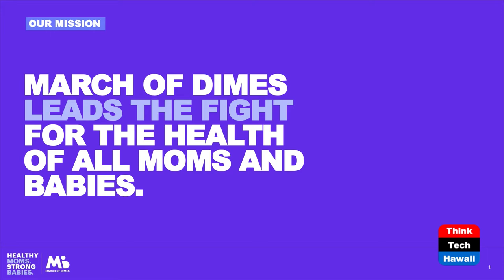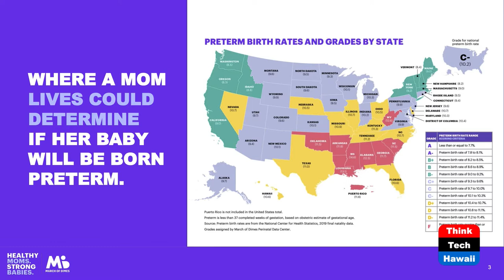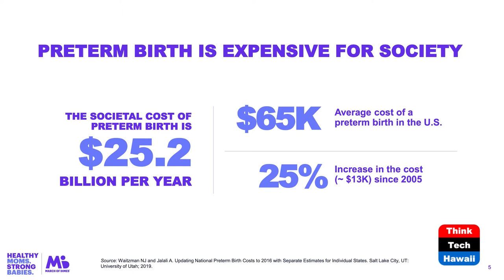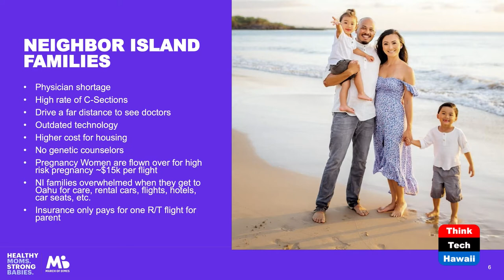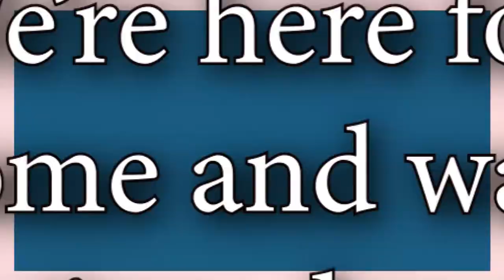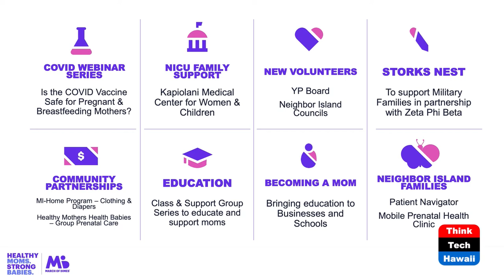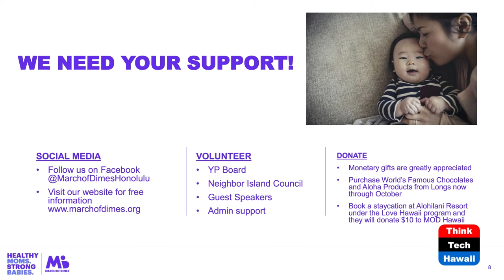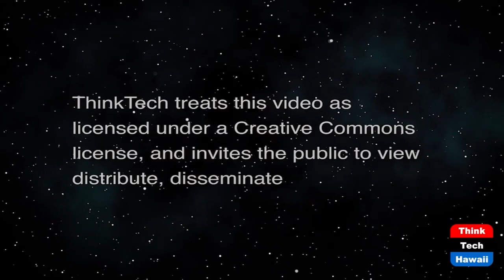Catching up with March of Dimes (Connecting Hawaii Business)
Advocates for the Health of Moms and Babies.  The host for this show is Kathleen Lee.  The guest is Tricia Fetui.

March of Dimes is a nonprofit organization that aims to improve the health of mothers and babies through advocacy and various programs. Tricia Fetui, executive director of donor development for the Hawaii market, goes over current and upcoming initiatives, events, and classes that community members can participate in during this time.